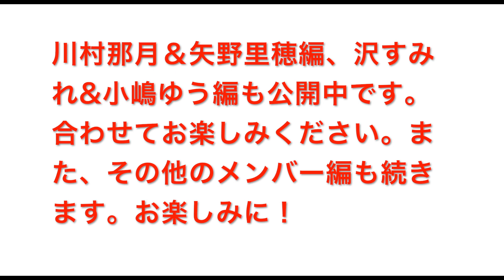フワフワ!? ユルユル!? でもドキドキ!? 「GTバーディーズカップ」にデビューした新人たちPart.3 太田麻美＆加藤智子編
この春に加入した新人GTバーディーズが、先日のMAB 南麻布 GOLF Lab.× GOLF TODAY presents『GTバーディーズカップ2018第5戦』（7/25開催）でデビューしました！　期待と不安が入り混じる初めての体験を彼女たちはどう感じたのでしょうか？

ちなみに、二人は、参加者とのミックスド・フォーサムでラウンドしました。今回は賞典外となりスコアの記録はありませんでした。次回以降は、ひとりでちゃんとラウンドし賞典にも参加する予定ですので、それまでにしっかりとレッスン･練習を積んでいきます！

その③、太田麻美と加藤智子編です。